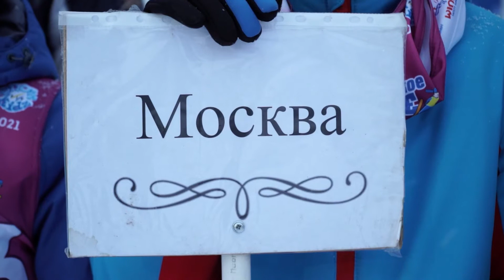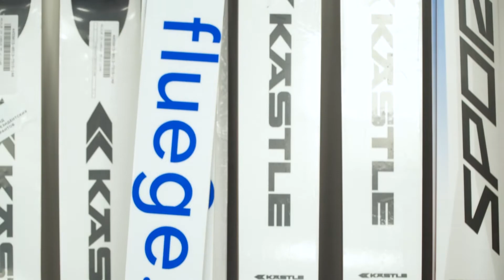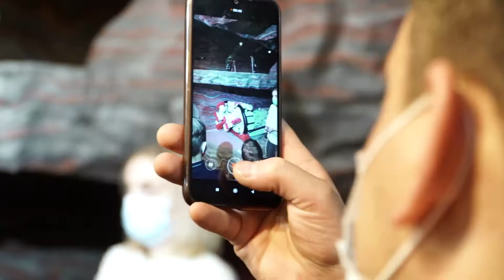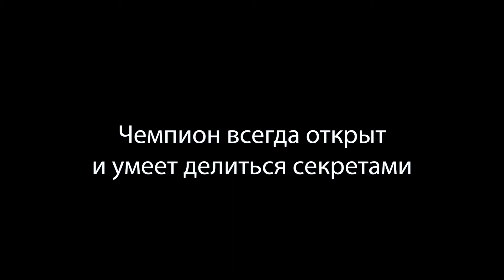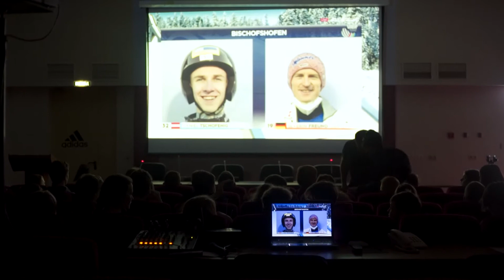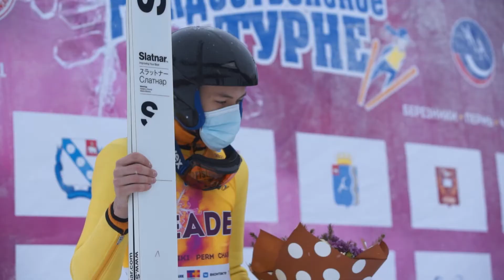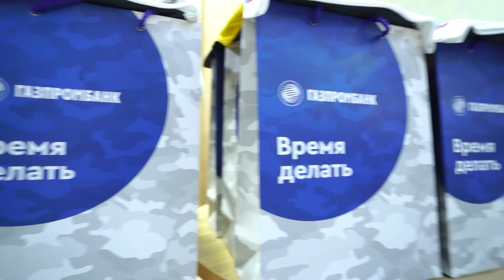Итоговый фильм "Рождественское турне 2021"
«Рождественское турне» — открытые всероссийские детские соревнования по прыжкам на лыжах с трамплина. Участникам турнира от 8 до 13 лет и они съехались со всей России (от Сахалина и Магадана до Карелии), так же в соревнованиях приняли участие летающие лыжники из Беларуси.